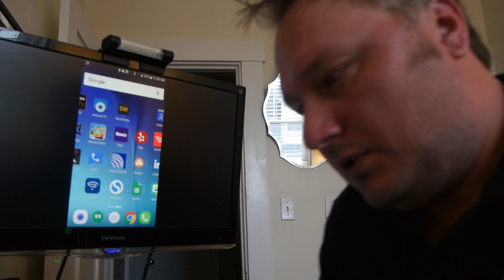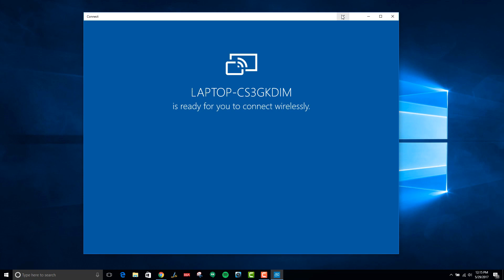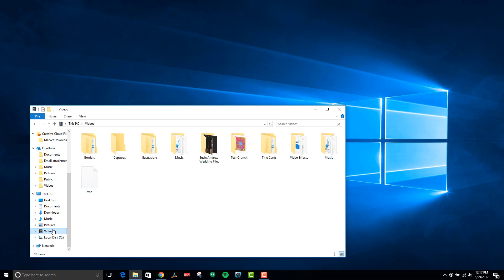Doug mirrors Android in Windows and records it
Your work life will never be the same after gadget reviewer Doug Aamoth shows you how to mirror your Android screen to Windows 10 and record it, all for free and without any special software required. Power. Prestige. Respect. These things and more can be yours.